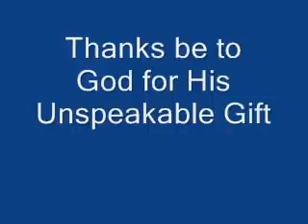Blessed Be Your Name